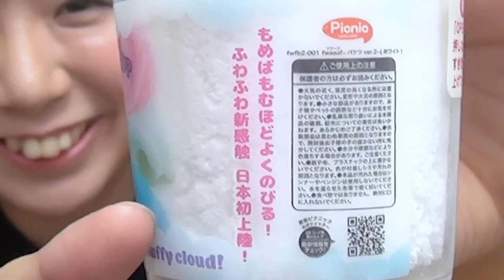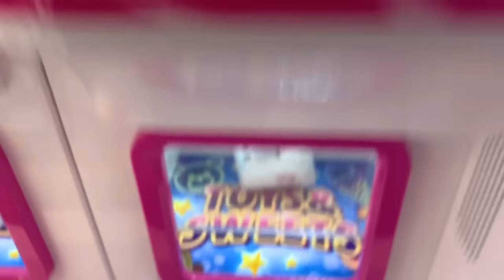【悲報】日本初上陸のスライムを紹介しようとしたら大ショックなことが起きた…！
完全に自業自得なんだけどね(笑)
でもスライムは本当に良かった！！